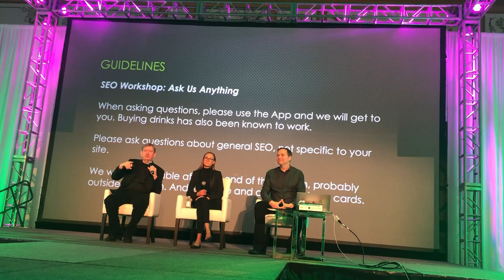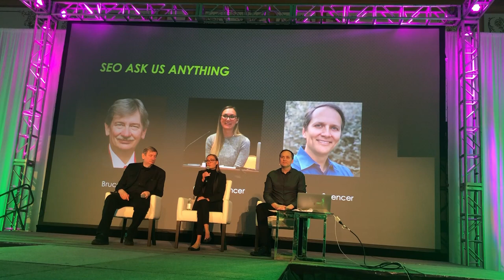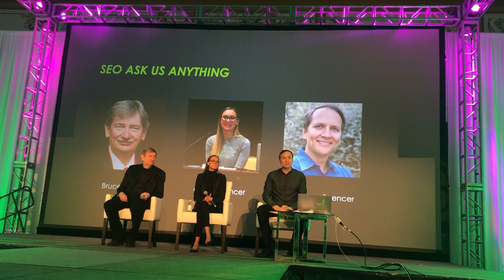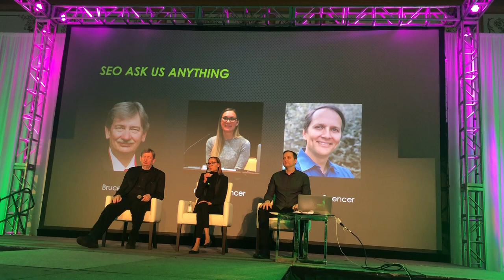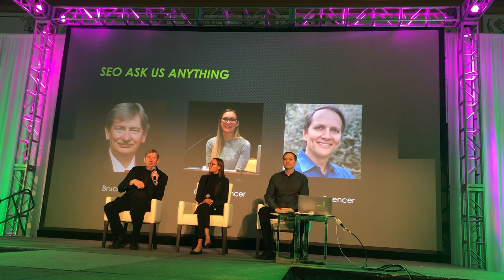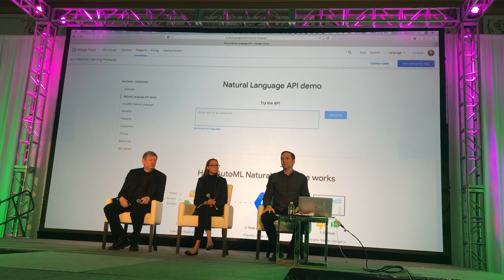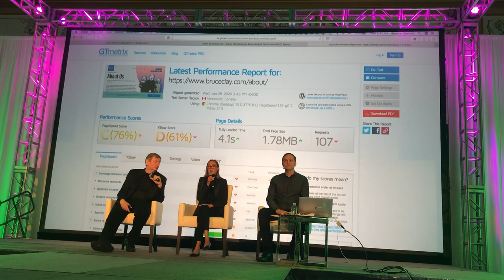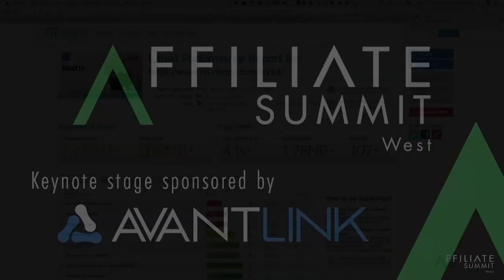SEO AMA at Affiliate Summit West 2020 with Chloe Spencer, Stephan Spencer, and Bruce Clay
We answer the audience's most pressing SEO questions on SEO